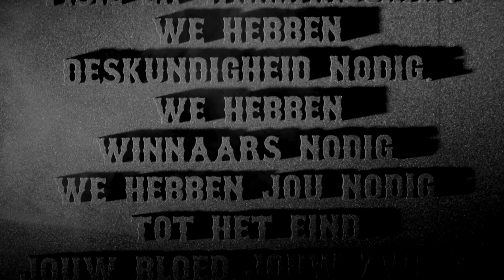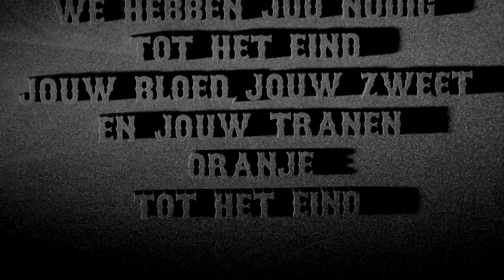A.V.E. 2012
Unite behind our eleven.
Share their joy and their pain.
Their triumphs and their tribulations.
Win or lose, we share everything.
Followers are redundant.
Leaders are essential.
We need vision, we need expertise.
We need winners. We need you till the end.
Your blood, your sweat and your tears.
Oranje till the end.

A.V.E.
2012

Nike Sportswear Netherlands

Sound : Kaiser Sound Studios
DOP: Alex Wuijts
Voice by Nsardin Dachar

Black forms by Daphna & Laurens
daphnaisaacs.nl